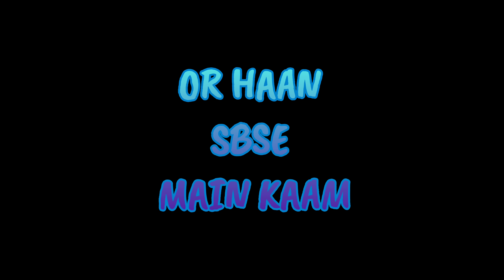SPITI PART 2 | Jannat in Narkanda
Hi Guys... We reached Narkanda Around 1:30 PM on 13th August and we slept for Four Hours We cooked Maggie's and then left to Explore Narkanda. This Video is summary of Narkanda Hills weather and our Dinner Preparation.

There is no better way to use your weekends to escape Corporate Life than Bike Rides...

Do help me in expanding the WILDYRIDES Community..!
Please share it with Family & Friends..!

High Quality Content is on the Way..! As i would be camping more often.

Below is Gear i Use :
Bike : SUZUKI GIXXER (Accessorised)
Action Camera 1 : GoPro Hero 9 with Media Mod
Action Camera 2 :  Insta360 One RS Twin Edition
Compact Camera : Sony WX500
Gimbal Camera : DJI Pocket 1
My Phone : Samsung ONEPLUS 9
Camping Tent MH100 - 3-P - Fresh&Black
Saddle Bag : ViaTerra Claw
Tank Bag : ViaTerra

Thanks Again for watching ! Jai hind...!